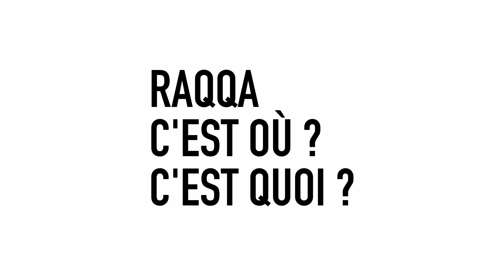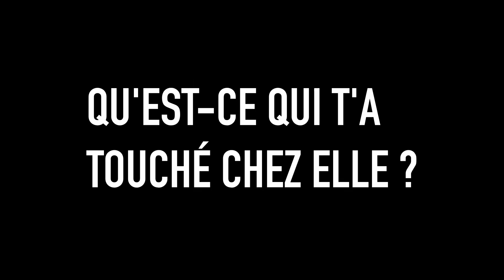9 JOURS A RAQQA - 🎬 L'INTERVIEW DU RÉALISATEUR 🎬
A l'occasion de la sortie au cinéma du film '9 jours à Raqqa', Xavier de Lauzanne, son réalisateur, a répondu à nos questions.
Ce que représente la ville de Raqqa, qui est Leila Mustapha, comment il l'a rencontré (avec Marine de Tilly auteure de l’excellent livre 'LA FEMME LA VIE LA LIBERTE'), ce qui l'a touché chez Leila, ce qu'il espère provoquer avec ce film…
A regarder impérativement ! 😃
➡️  9 JOURS A RAQQA sort au cinéma cette semaine.
Prêts ?